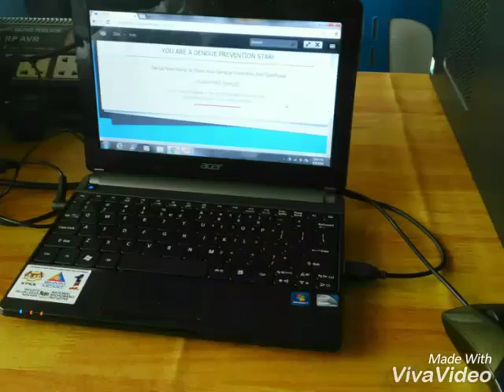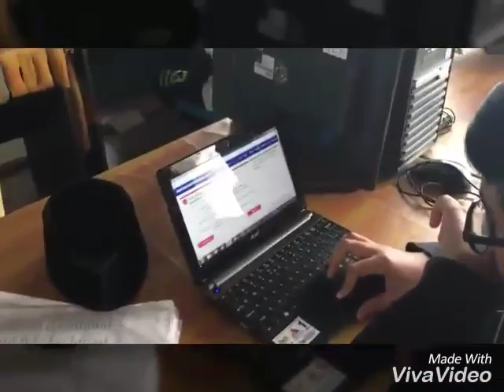QUIZ (PATROL DENGUE 2016)